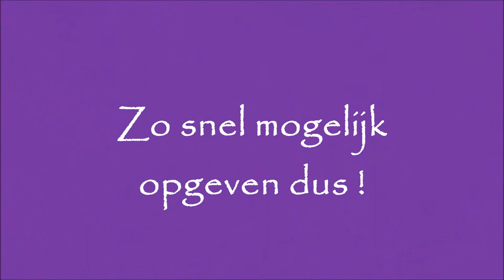vlog 2: de kampleiding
Onze eigen Jennifer en Maartje maken een serie vlogs. De voorbereidingen voor het korfbalkamp zijn al in volle gang en wij nemen je daarin mee.